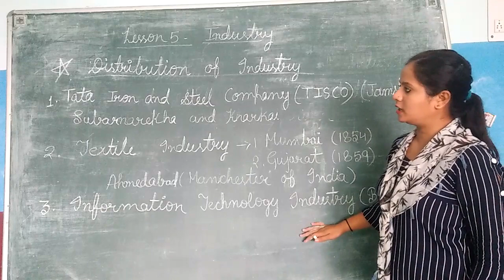Class -8th lesson 5- Industry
Subject - geography part -4